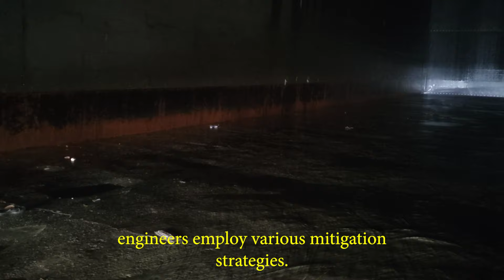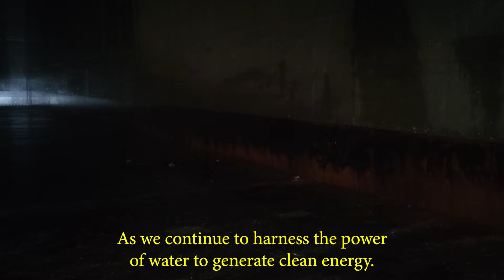Look What Happens When a Huge Dam Spillway Gate Opened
Welcome to Hydropower a vital source of renewable energy harnessing the power of water to generate electricity. Today, we delve into the intricacies of a critical aspect of dam operations – the spillway gates. These gates play a crucial role during high flow seasons, releasing excessive discharge to maintain the integrity of the dam. However, with every action, there are consequences.
During periods of high flow, the spillway gates are opened to release surplus water, preventing potential overflows that could lead to disastrous consequences downstream. This process ensures the safety of the dam and the surrounding areas.
 However, the opening and closing of these spillway gates are not without impact. The concrete structure downstream of the gates, known as the sill, experiences significant damage, primarily due to two phenomena – cavitation and abrasion.
Cavitation occurs when water flow creates low-pressure zones near the spillway gates. As water rushes through, it causes the pressure to drop, leading to the formation of vapor-filled bubbles. When these bubbles collapse upon reaching higher pressure areas, they release energy in the form of shockwaves.
The repetitive collapse of these bubbles leads to the formation of small, powerful shockwaves that impact the concrete surface. Over time, this process results in the deterioration of the concrete, leading to pitting and surface irregularities.
Abrasion, on the other hand, is caused by the sheer force of water carrying abrasive particles. As the spillway gates are opened and closed, the high-velocity water carries sediments and debris that collide with the concrete surface downstream.
This continuous bombardment of particles leads to the wearing down of the concrete, akin to the effects of sandpaper on a surface. The result is a gradual erosion of the concrete structure, compromising its strength and durability.
The combined effects of cavitation and abrasion manifest in the real-world consequences we observe in the damaged concrete downstream of spillway gates. The once sturdy structure succumbs to the relentless forces of water, requiring constant inspection and maintenance.
To address these challenges, engineers employ various mitigation strategies. These include reinforcing the concrete with materials resistant to cavitation and abrasion, implementing regular maintenance schedules, and monitoring the spillway gates for signs of wear and tear.
As we continue to harness the power of water to generate clean energy, it is crucial to understand the intricate processes that govern dam operations. By studying phenomena like cavitation and abrasion, engineers can develop innovative solutions to ensure the longevity and safety of our hydropower infrastructure.

Thank you for joining us on this journey into the world of hydropower dam spillways. As we look to the future, let's continue to balance progress with responsible environmental stewardship.